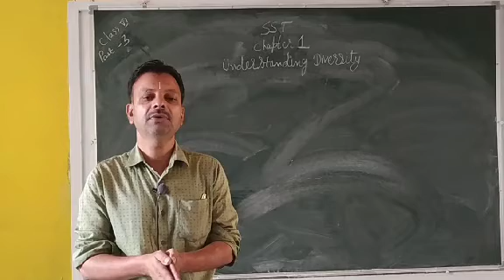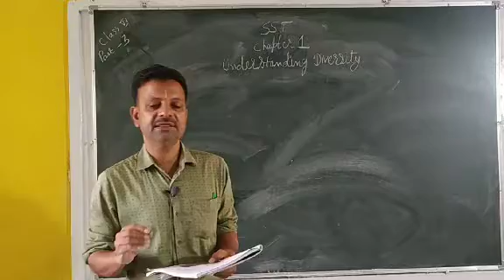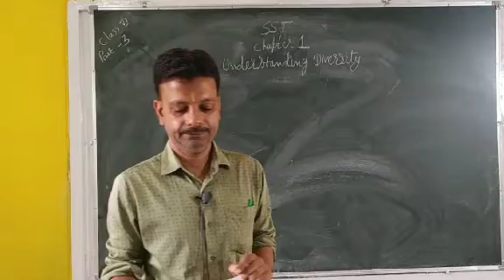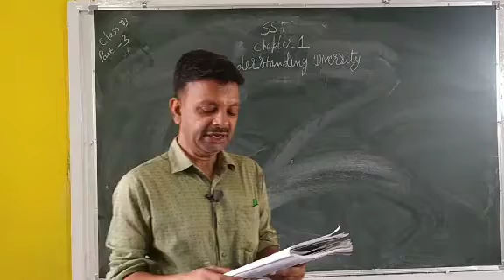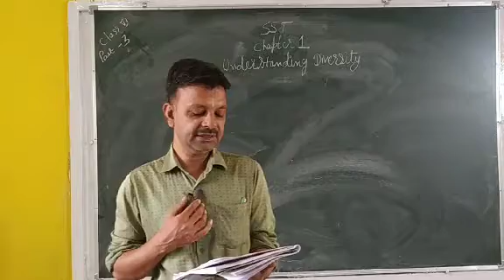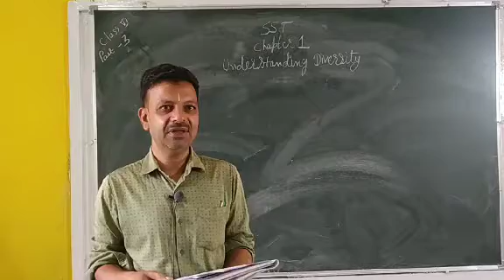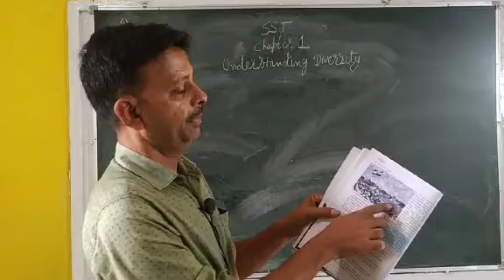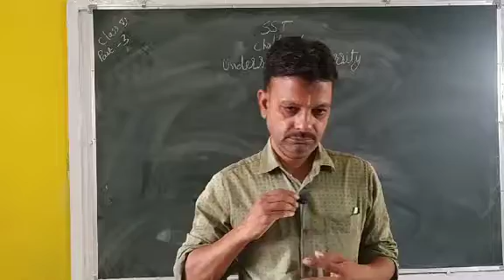CLASS:VI SST CIVICS Less:01(III Video)